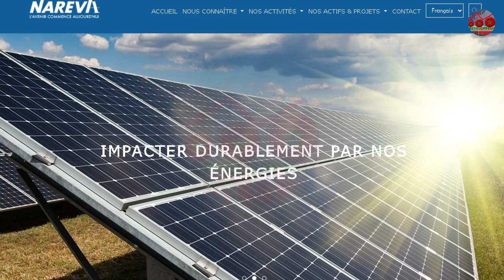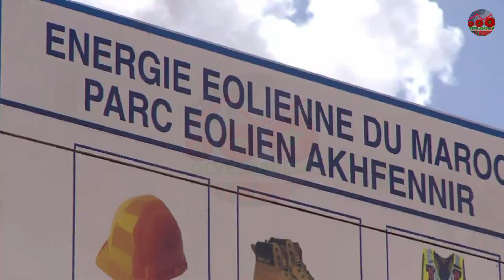🔆 ACWA POWER DÉCROCHE UN MÉGA CONTRAT SOLAIRE DE NOUVELLE GÉNÉRATION NOOR MIDELT 2 ET 3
👤 Doublée automatiquement

Les projets Noor Midelt II et III marquent une nouvelle génération de centrales hybrides combinant photovoltaïque et stockage.
Un pas de plus vers une énergie propre, continue et 100 % maîtrisée sur le territoire national.

🔋 Deux giga-projets à Midelt
📍 Altitude : +1 500 m | Ensoleillement : +3 000 h/an
✅ Capacité totale : 800 MWc (400 MWc x2)
⚡ Stockage : 230 MW pendant 2h + 602 MWh BESS
🏠 Électricité propre pour + de 3 millions de foyers
🌍 1,2 million de tonnes de CO2 évitées par an
🔌 Technologie de pointe : batteries lithium-ion + PV
🏗️ Des milliers d’emplois durant la construction
🛠️ Hundreds d’emplois permanents à la mise en service
     Acteurs : ACWA Power, Nareva, Masen, entreprises marocaines
📦 Transfert de compétences & montée en puissance industrielle
🌱 Mesures pour la biodiversité, l’eau et les populations locales
💼 ACWA Power : +59 % de croissance au S1 2025, 310 M\$ de bénéfice net ajusté

💬 Selon vous, quels autres territoires du Maroc devraient accueillir ce type de centrale solaire avec stockage ? Proposez des régions et expliquez pourquoi ! Donnez votre avis en commentaire !**

👇 Et surtout :
👍 Likez cette vidéo pour soutenir l’innovation énergétique
📤 Partagez dans vos groupes et réseaux
📺 Regardez jusqu’à la fin pour découvrir l’impact global de Noor Midelt II & III